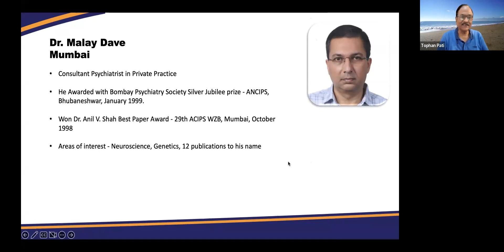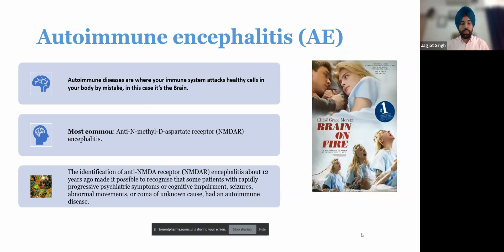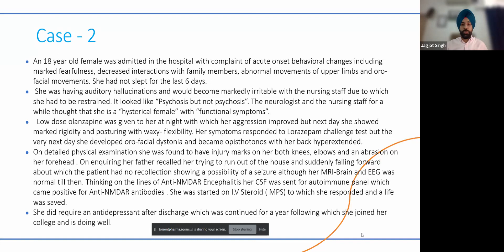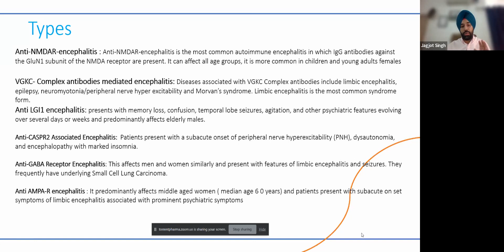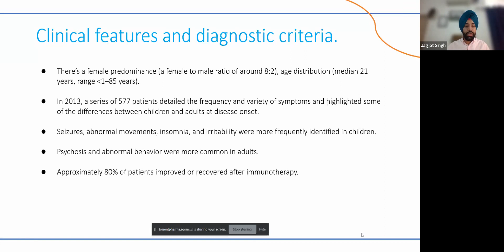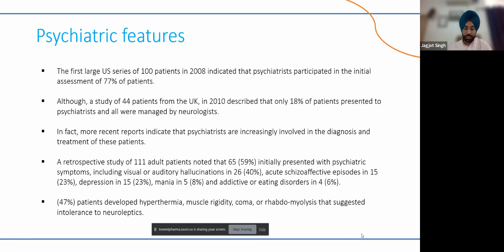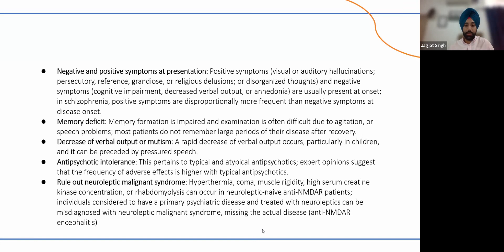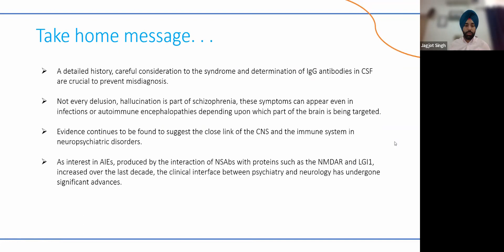Episode 133 : Autoimmune Encephalitis - What’s in it for me?